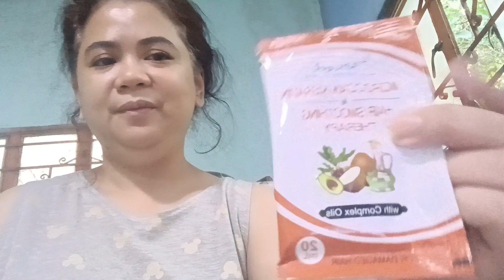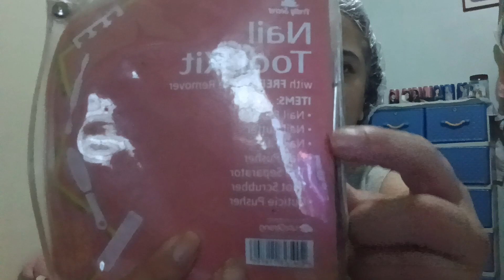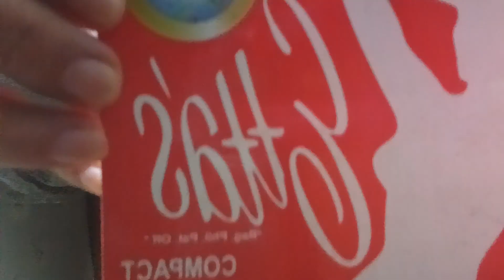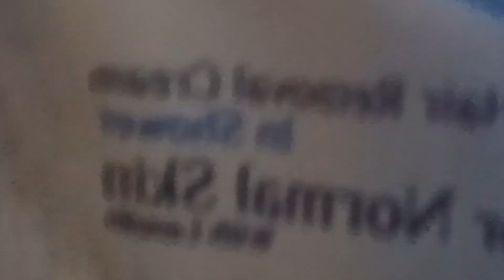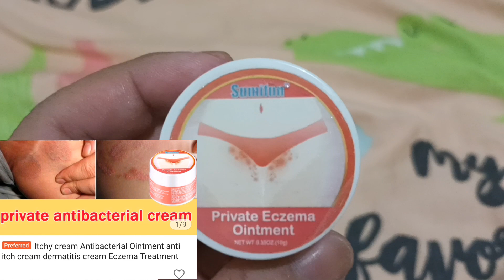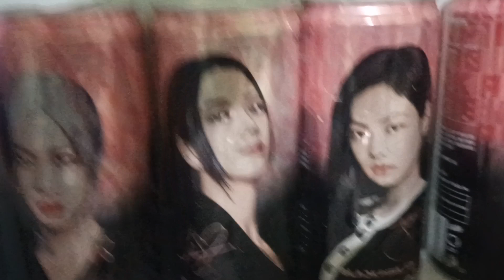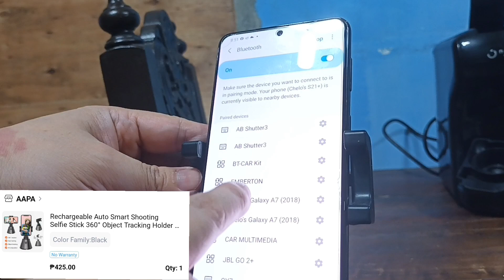Nagpabeauty at mga anik anik na nabili sa Shopee at Lazada part2